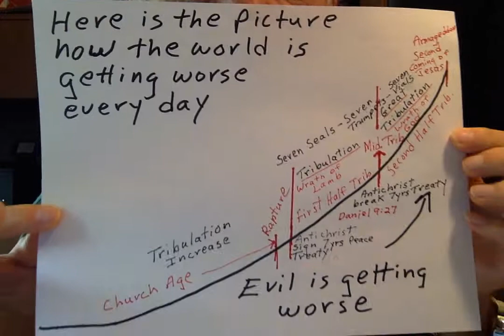Some Tidbits & Revelation 16:1-21 They will blasphemy God